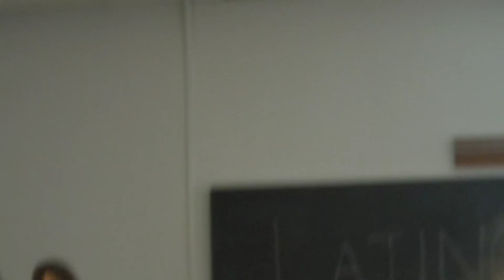Harvard ECCSF 2013 | Keynote Maria Elena Salinas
Maria Elena Salinas speaks at the 2013 Winter East Coast Chicano Student Forum at Harvard University.